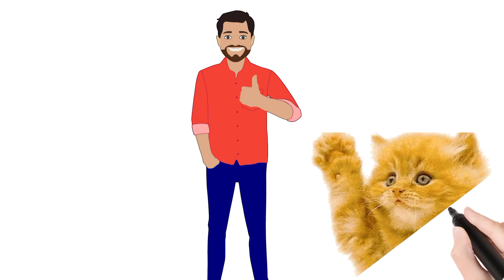Animals - Animated / poem-7 / class -10 - (in हिंदी)